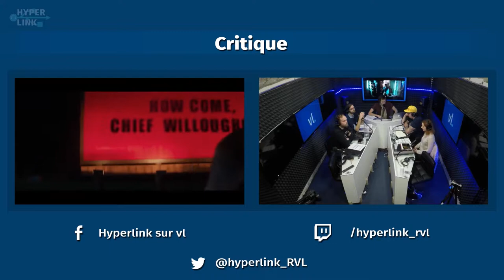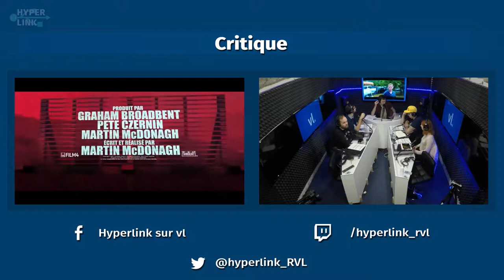HyperLink #42 : 2018, more of the same ?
Alors que les salles obscures semblent déjà trustées par des franchises qu’on commence à connaître un peu trop bien, quelles surprises pouvons-nous attendre cette année ? L’absence de Game of Thrones, Rick & Morty et sans doute House of Cards peuvent-elles permettre à de nouvelles séries d’émerger ? Après les éclatants Devilman Crybaby et Mickey et l’océan perdu, la bande dessinée et l’animation pourraient-elles plus que jamais nous surprendre ? Grand tour de radar sur l’année 2018 !